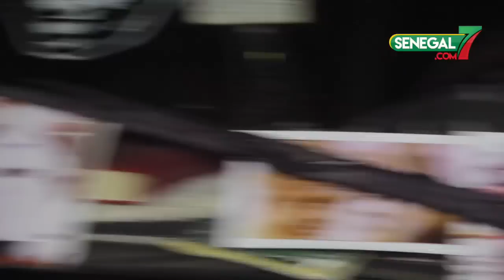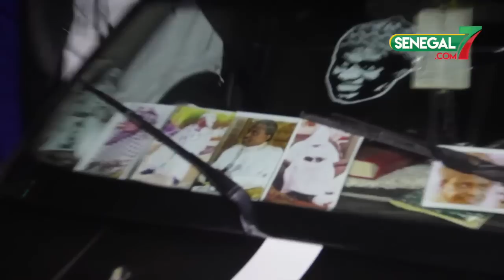Ambiance devant le QG de BBY: Les talibés Kara scandent "Réw mi bamba ko mom"